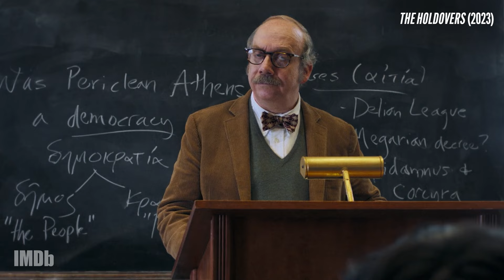Paul Giamatti Career Breakdown | IMDb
IMDb breaks down the acting career of PaulGiamatt from his first onscreen role to his Oscar-nominated part in ‘TheHoldovers.’